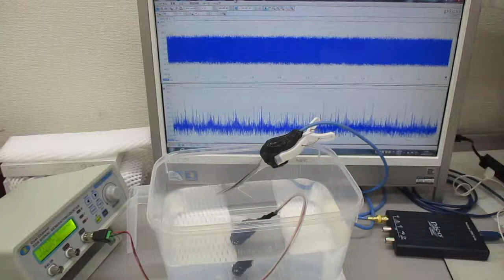超音波振動の相互作用（共振・非線形現象）を発振制御する技術（超音波システム研究所）